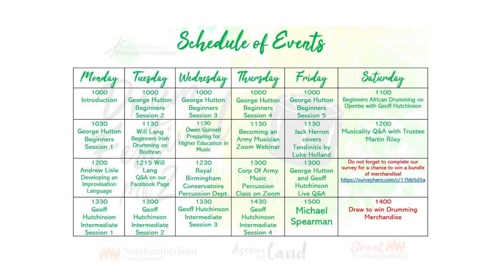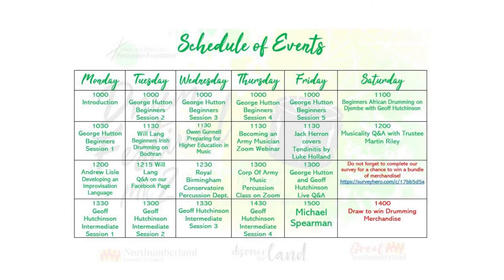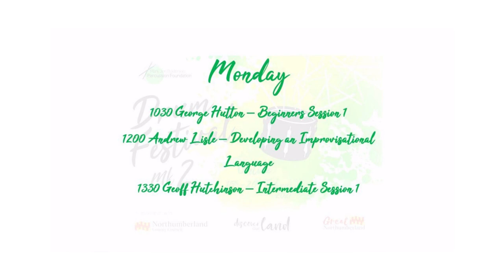Drum Festival Mk2 Introduction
Today's schedule:
1030 George Hutton - Beginners Session 1
1200 Andrew Lisle - Developing an Improvisational Language
1330 Geoff Hutchinson - Intermediate Session 1